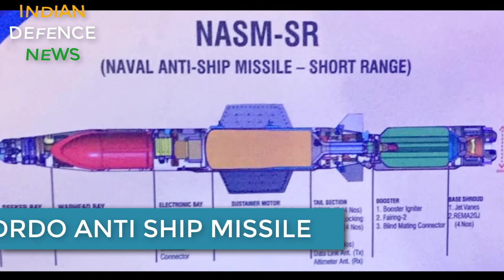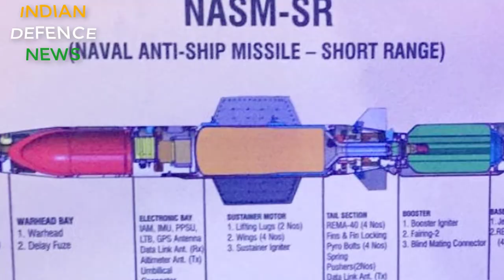India ki nayi takatvar missiles explained: 200 KM RANGE MISSILE, AMOGH, ANTI SATELLITE, ANTI SHIP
DEFENCE EXPO:NEW 200 KM RANGE BALLISTIC MISSILE,AMOGH ATGM,DRDO ANTI SATELLITE AND ANTI SHIP MISSILE

DEFENCE EXPO:NEW 200 KM RANGE BALLISTIC MISSILE,AMOGH ATGM,DRDO ANTI SATELLITE AND ANTI SHIP MISSILE,DRDO NEW ANTI SHIP MISSILE,DRDO ANTI SATELLITE WEAPON TO ENTER LIMITED PRODUCTION,NEW AMOGH ATGM,NEW 200 KM RANGE BALLISTIC MISSILE,DEFENCE EXPO 2020